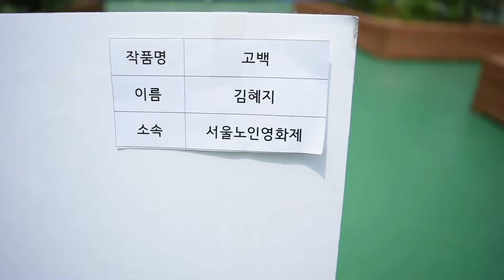서울노인영화제 영상공모전 홍보 계춘할망 패러디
서울노인영화제 2016 전국영상공모전(5/28~7/30)
서울노인영화제 준비 기획단 사회복지사들이 모여 만든 영상공모전 홍보 영상입니다. ^^